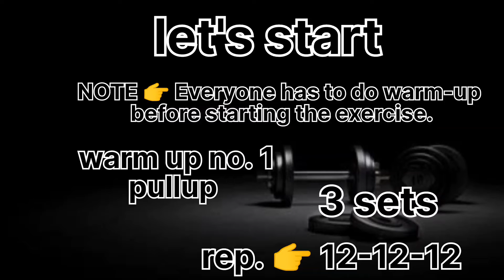Biceps workout 🦾🦾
Add the best four biceps exercises to your workout
1- chinups_ 3sets = 12-12-12

2- pushups _ 3sets=  12-12-12

3- barebell biceps curl _3 sets=8-10-12

4-biceps curl _ 3  sets = 12-16-20

5-biceps curl with machine_ 3 sets = 8-10-12

6-seven dummbell _ 3 sets = 7-7-7  this is a first set

# fitnessmodel

# modernssadhu